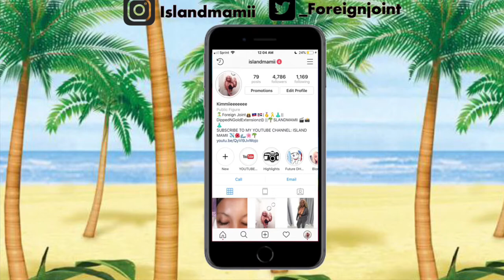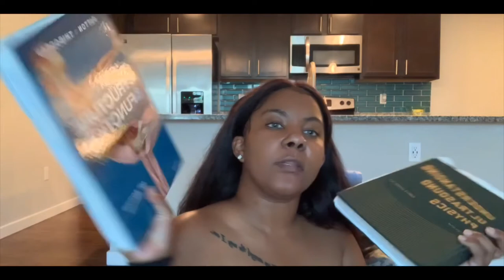PACKING FOR THE DRILL WEEKEND!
Army Reservist
MOS : 12N